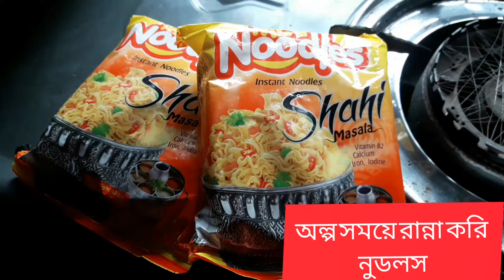Noodles__Cooking__Easily__অল্প সময়ে রান্না করুন নুডলস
Credit:Fuad Hasan
Video:Shaon